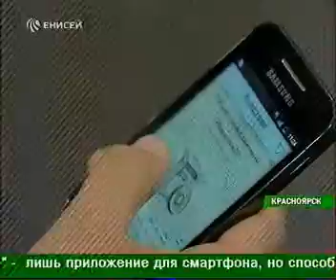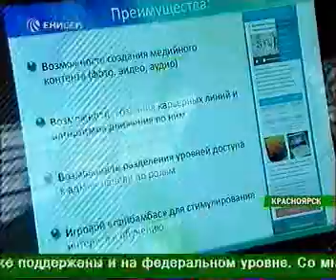enisey 1610 011